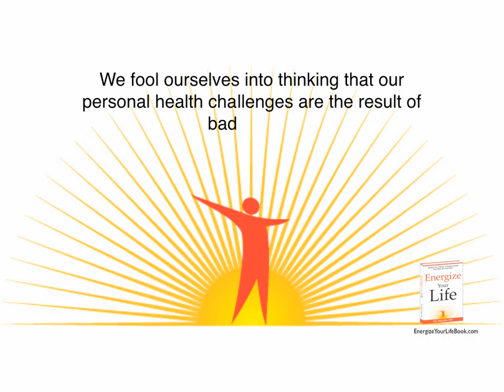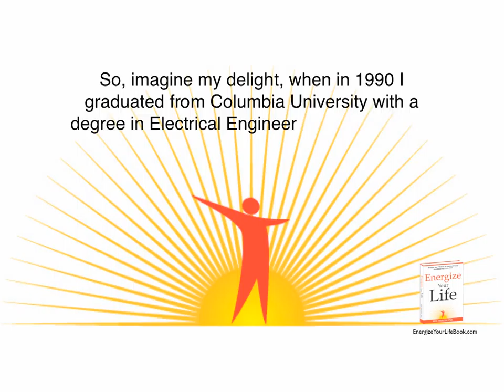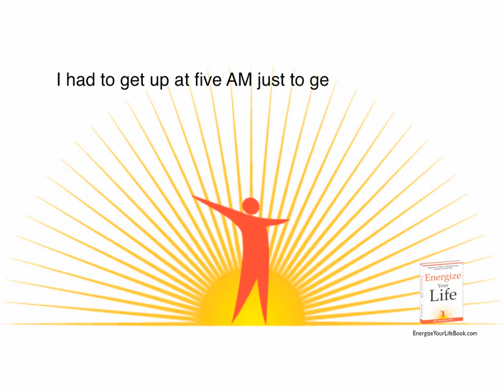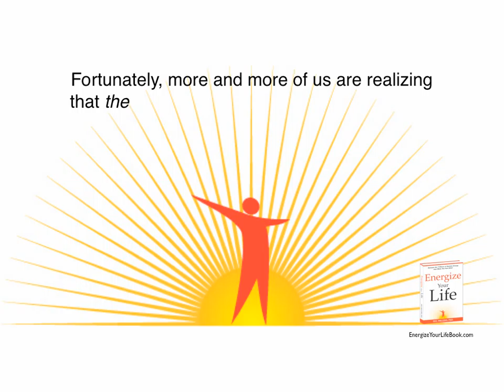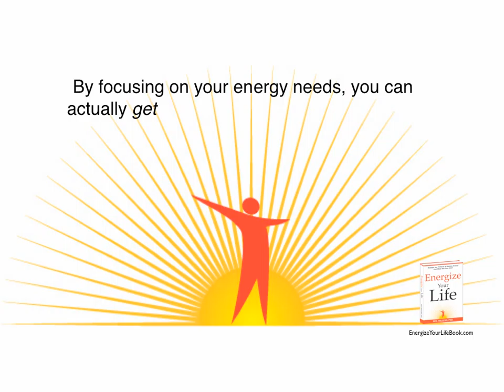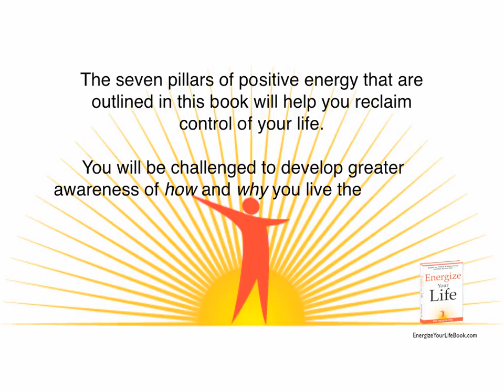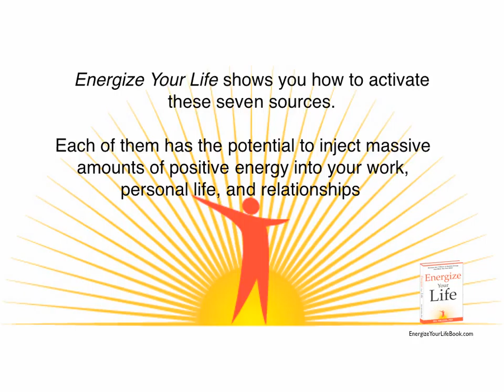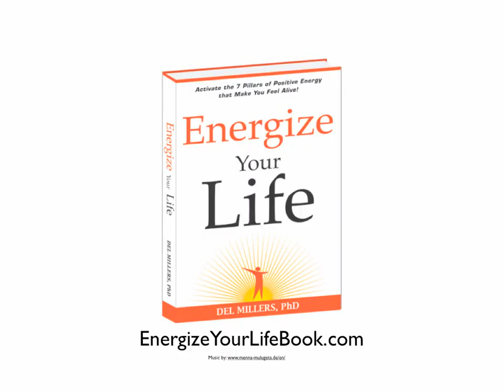New Book: Energize Your Life by Dr. Del Millers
READ THE INTRODUCTION TO MY NEW BOOK: Energize Your Life shows you simple things you can do to renew your core energy needs daily. Thereby, improving your personal wellbeing, enhancing your work engagement, and feeling more alive.

Its unique advantage is that it shows you how to fuel your life and work with positive energy from seven distinct sources. And research shows that positive energy programs the brain — and the subconscious — for productive, beneficial action.

Energize Your Life will challenge and inspire you to develop a personal action plan to fuel your life and work with positive energy everyday.